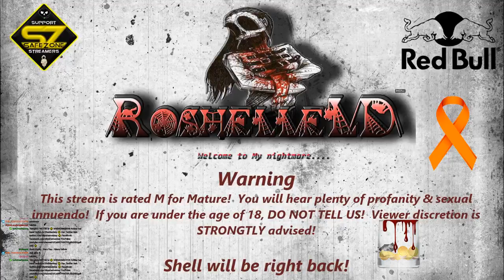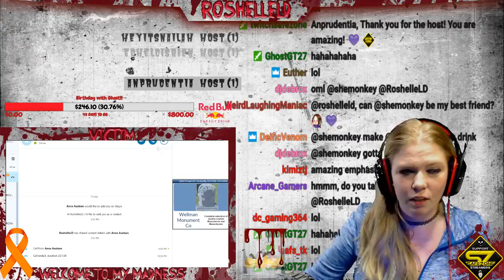Tonights !Victim: SheMonkey :Helping streamers grow one INTERVIEW at a time!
If you are looking to grow your Twitch channel / community, join us!